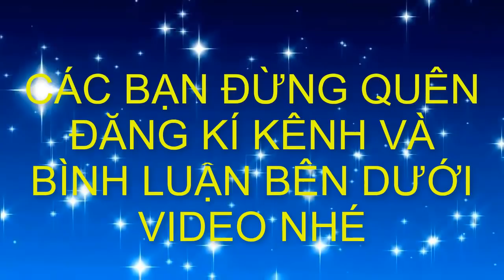Làm bông tán cho cây Phi Lao và những lưu ý cho người mới chơi-BShp